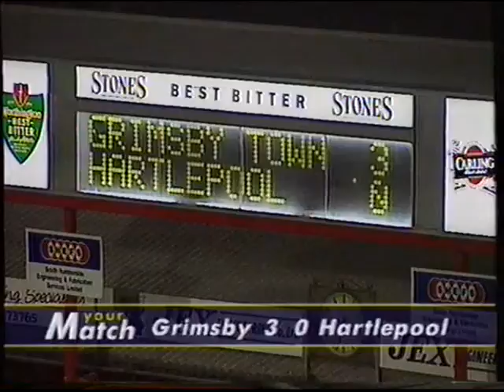Grimsby Town 2 - 0 Wolves September 1993